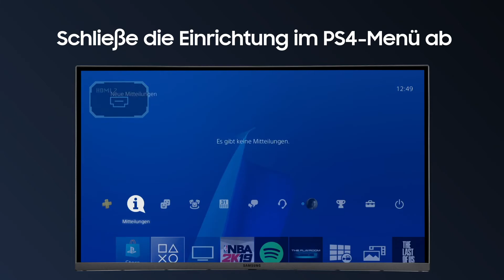Wie verbinde ich meinen Gaming Monitor mit der PlayStation 4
Mit den Samsung Gaming Monitoren macht das Spielen noch mehr Spaß. Schließe deine Konsole einfach über HDMI an.
In diesem Video erklären wir dir, wie das funktioniert.